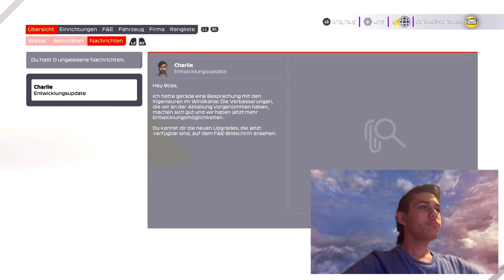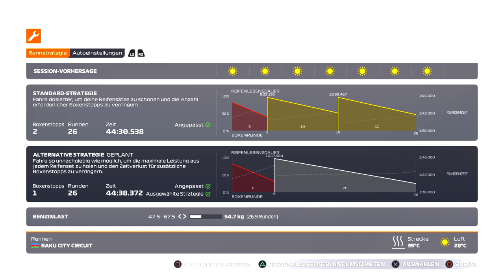F1 2021 My Team Karriere #4 Super Start und verrückte Kämpfe in Aserbaidschan